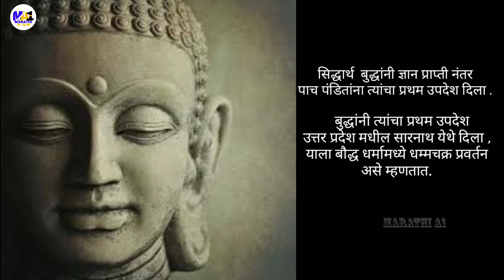गौतम बुद्ध || Gautama Buddha || बुद्ध पौर्णिमा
Other You Tube Video's  :

मानवाची उत्पत्ती | human evolution  | The Origin of Man

रहस्यमय भारतीय इतिहास || हडप्पा संस्कृती || भारतीय इतिहास || Indus Valley Civilization || History of India

डायनासोर चे पृथ्वीवरील अस्तित्व आणि त्यांचा शेवट | Dinosaurs' existence on earth and their end

2020 पूर्वी जगातील साथीच्या आजारांचा प्रादुर्भाव

. धन्यवाद मित्रांनो .